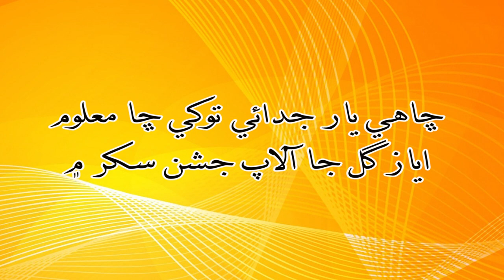Chahy Yaar Judai Toukhe Cha Maloom | Mely G Tanhai | Ayaz Gul | Sindhi Poetry | Electronic Diary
| Electronic Diary | ڇاهي يار جُدائي توکي ڇا معلوم
Beautiful Sindhi Poet Ayaz Gul Sings His Own Poetry "Chahy Yar Judai Toukhe Cha Maloom" at Jashan e Sukkur.